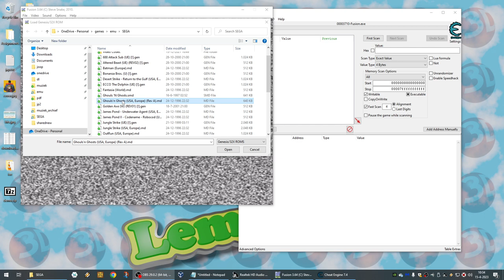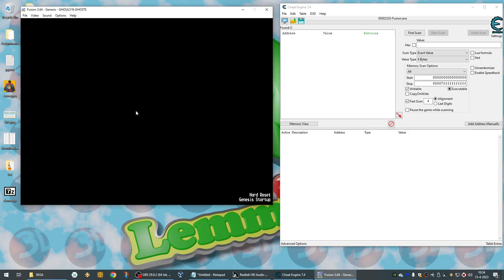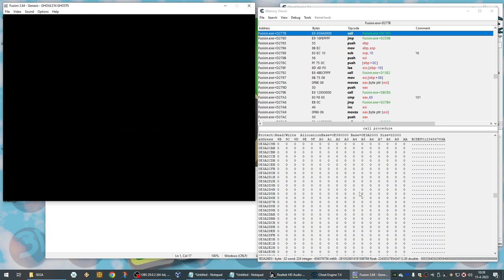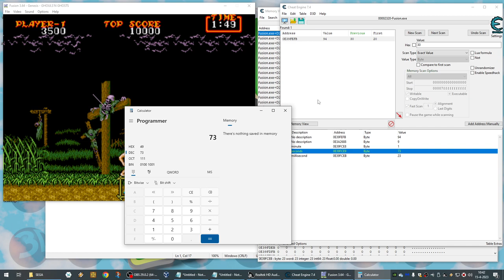Cheat Engine tutorial: memory region browser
Here's a simple, single take video of me using the memory region browser to manipulate values in a Ghouls 'n Ghosts (SEGA Megadrive).

In about 20 minutes, I find the score, timer and armor values.

I'm using the Fusion emulator for this.